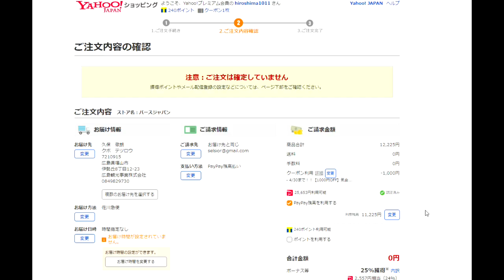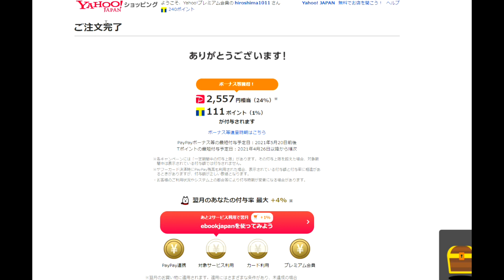【隠居TV】PayPayで最も安く買う「これではいかがでしょう！？」